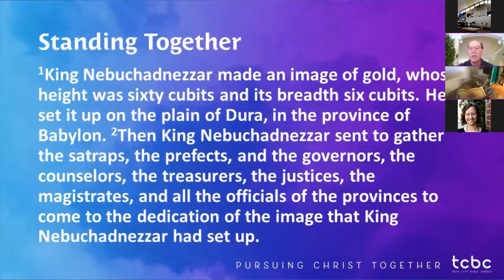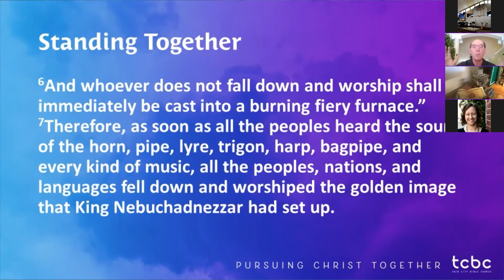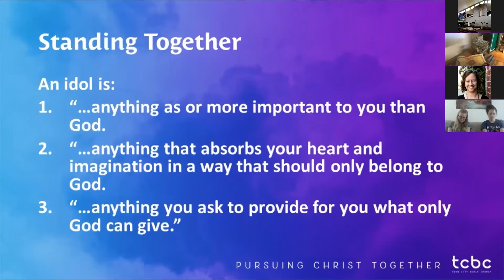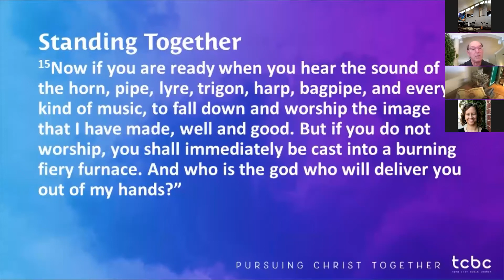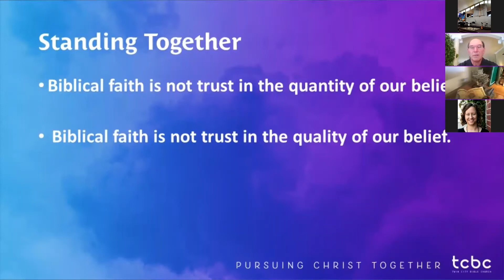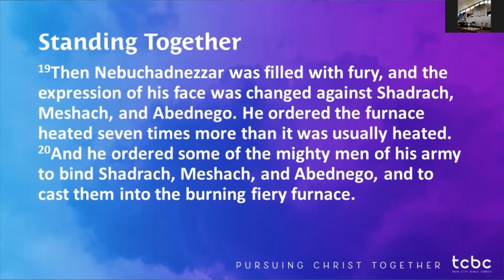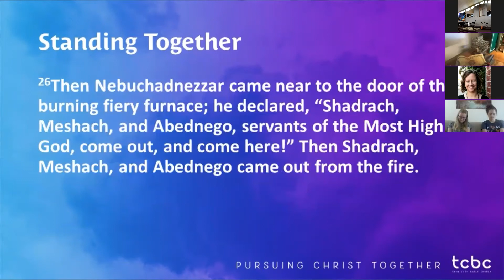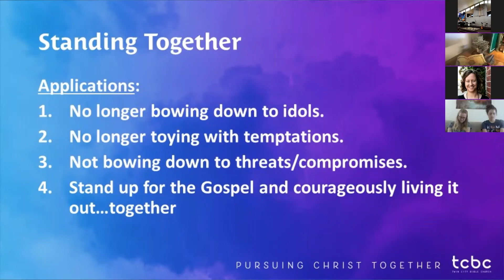"Standing Together" With Jeff LoCaste | Sermon- May 24 | Twin City Bible Church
Passage: Daniel 3:10-30

To see more about this sermon, go